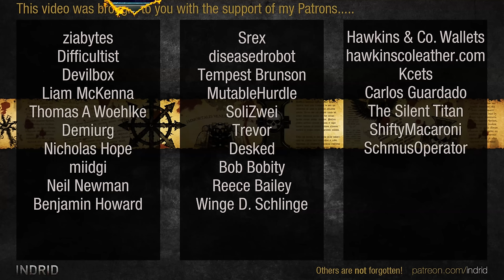Warhammer 40,000: Dawn of War 2 - Faction Wars 2023 | Space Marines vs Eldar #3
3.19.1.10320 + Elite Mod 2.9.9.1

EagleRed | Space Marines [Techmarine]
Fritz| Space Marines [Force Commander]
Dr. Iatrogenic | Space Marines [Apothecary]
vs
D1ngus_Khan | Eldar [Warp Spider Exarch]
Vlirazer | Eldar [Warlock]
Reprobate | Eldar [Farseer]

Faction War Stats by Impregnable
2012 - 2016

ELITE MOD